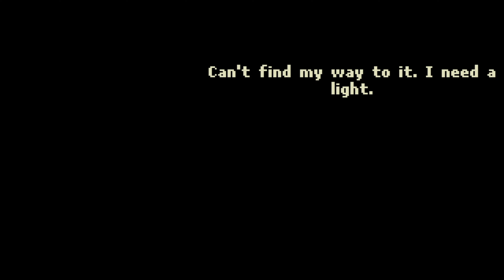Can I Stop Her? | Point Click Killer Indie Horror Game Full Playthrough (With Commentary)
Will anyone survive?

Point Click Killer is a short indie horror game that takes place in the 1970s at a small town in Australia that is plagued by a horrific serial killer!

Stay Spooky!

By no means are your gold coins mandatory, but if you ever feel like supporting the channel by dropping one in the piggy bank, it'll be appreciated!

***Itch.io Game Link***